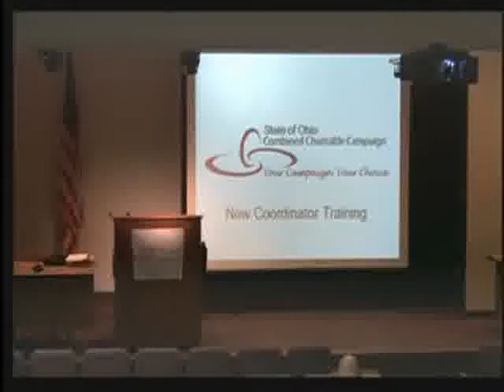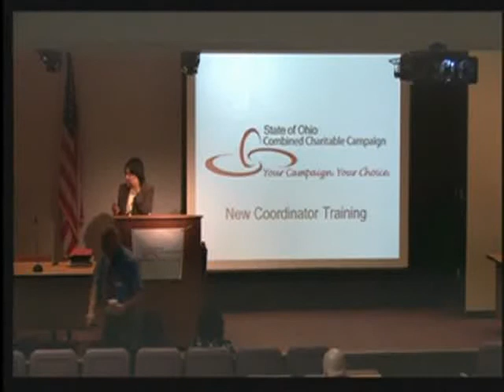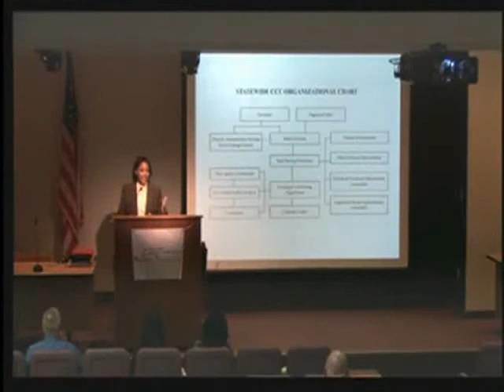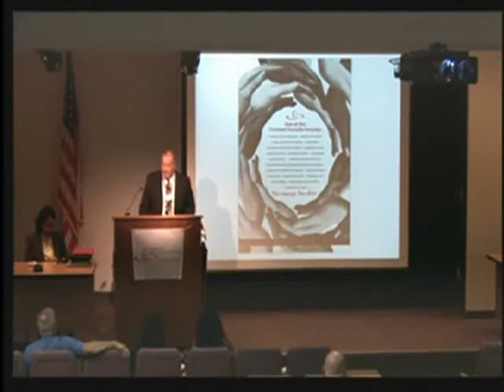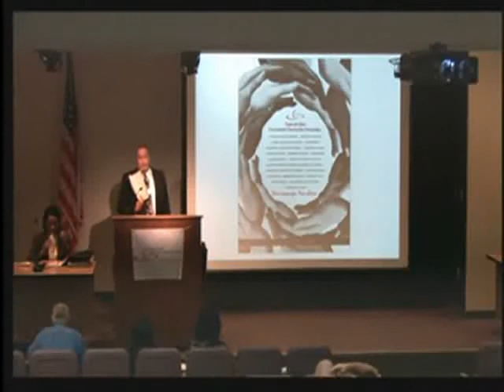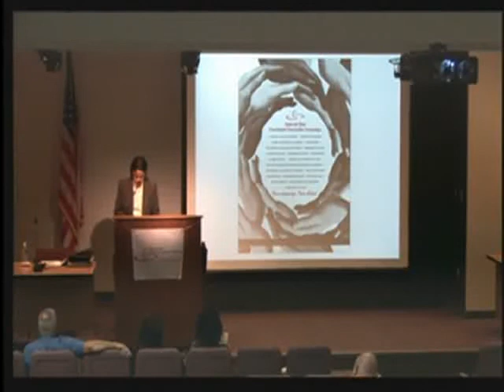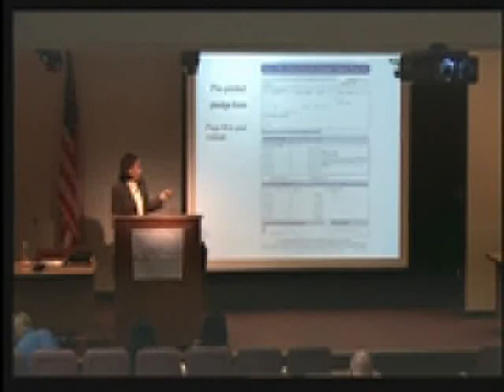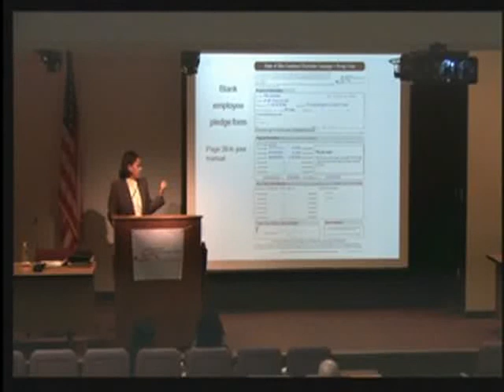VTS 01 1